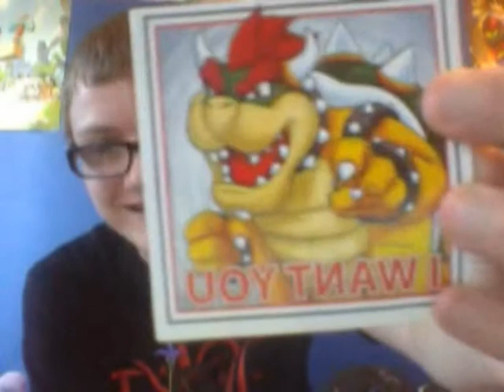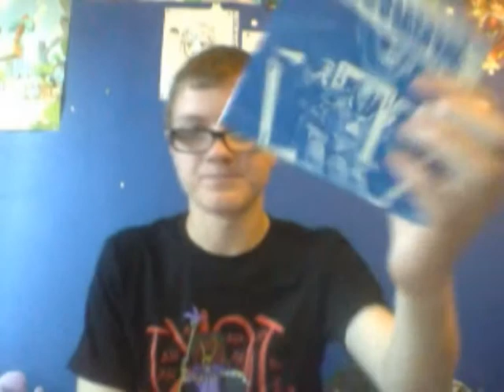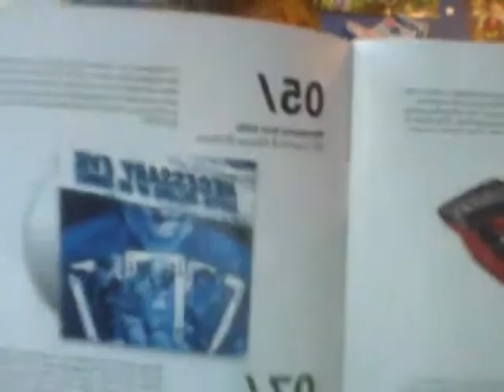Loot Crate 'Villians' July 2014